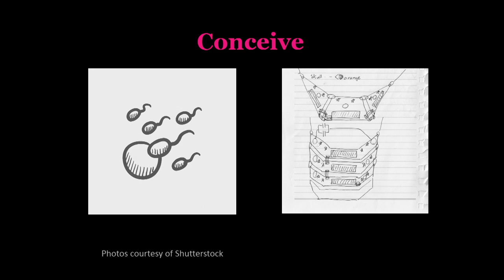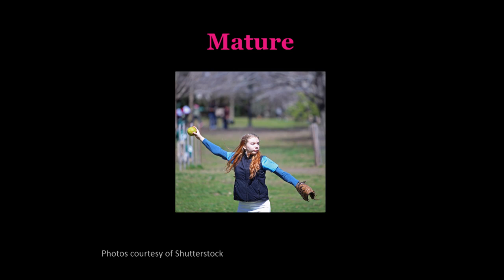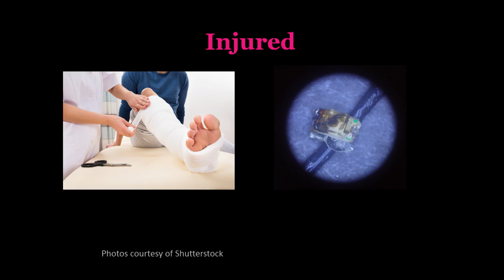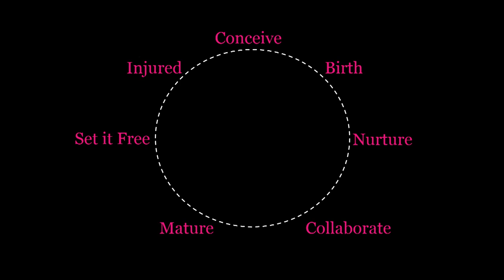Engineering is Actually Girly | Robin Lawson | TEDxMadison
Discovering you can be yourself in your chosen profession.  Robin shows how she became comfortable both as an engineer and a woman.

Robin Lawson is a Jane-of-all-trades, master of many.  She is a 4th generation mechanical engineer who for over 10 years designed carbon fiber composites structures for Aerospace and consumer sporting goods. Currently she is the co-founder of Lumen Electronic Jewelry with her engineer brother.  Lumen blurs the line between science and art with jewelry and soldering kits that combine twinkling LED lights powered by tiny solar cells.  In her spare time she loves dancing like no-one is watching, playing with her lazy greyhound, and tutoring at a local high school.